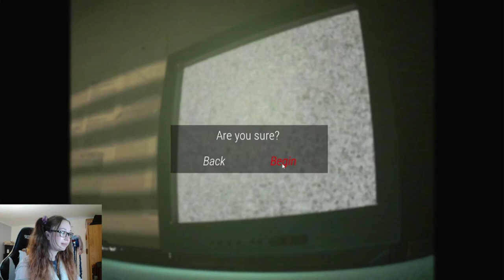The Complex: Found Footage // That Statue Had Me Scared!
This is a great style of game :) Had a very eerie vibe, and I never knew if or when something would happen!